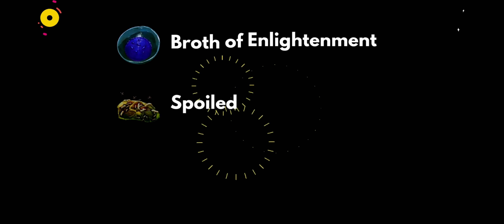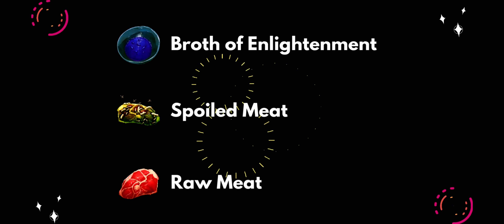HOW TO TAME ARTHROPLUERA | ARK MOBILE | TAME SERIES EP 17 | MR RAPTOR | RAPTORS GAMING.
CREATURE
Dive into the ultimate mobile dino-adventure with ARK: Survival Evolved! A massive game world combines with 80+ unique dinosaurs and primal creatures for you to capture and tame - making for a survival experience bar-none. 80+ Dinosaurs: Use cunning strategy and tactics to tame, train, ride and breed the many dinosaurs.

Thanks,
Raptors Gaming.